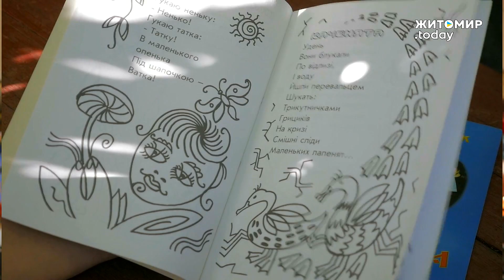Презентація фільму про художника Сергія Танадайчука у Бердичеві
Його немає серед нас уже 17 років. Але ті, кого вразило своєрідне мистецтво чоловіка, пам’ятають його і досі. Режисер Віталій Сулима – один з таких. 20 років у нього зберігались кадри із Сергієм Танадайчуком. Чоловік розповідає: художник подарував йому картину, яка висить вдома уже 2 десятиліття. Тому, мовляв, настав час використати відеоматеріал і зробив кіно про митця.